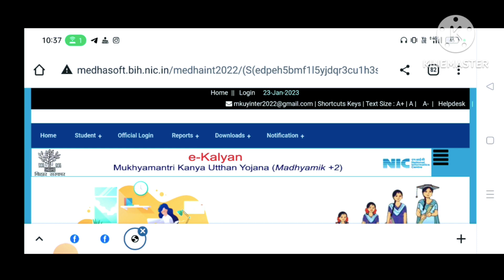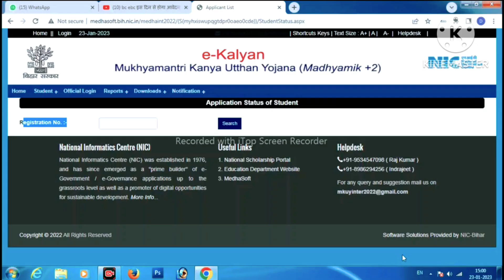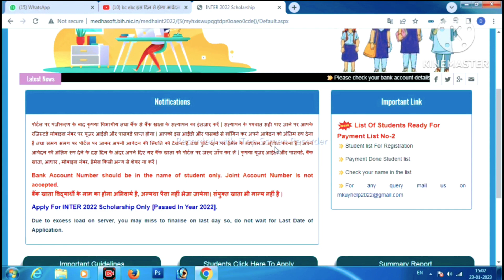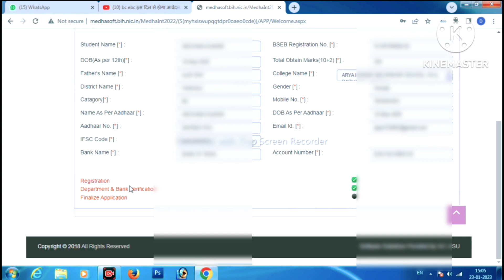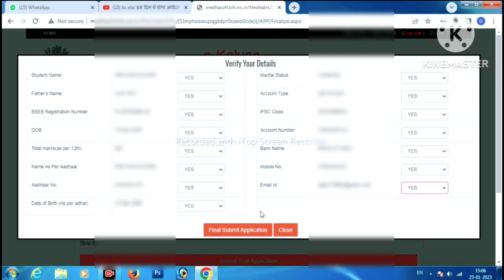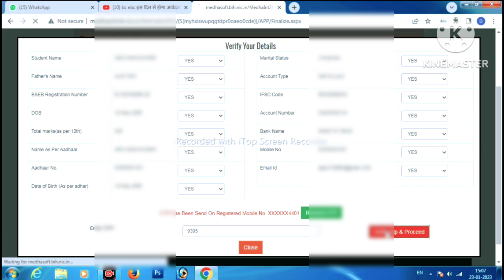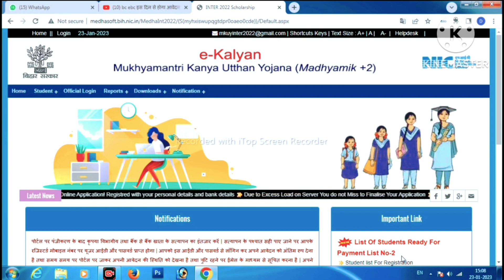e kalyan final submit kaise kare|e kalyan user id password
how to recover e kalyan scholarship id and password,
e kalyan ki user i'd password kaise pata kare,
scholarship user id & password,
e kalyan user id password kab aayega,
e kalyan ka useri d aur password kaise jane,
e kalyan online user id aur password kaise nikale,
e kalyan online id passward nahi aaya,
e kalyan alyan user id and password generate kaise karen,
e kalyan scholarship user id and password,
how to recover pms scholarship id and password,
e kalyan forget user id and password,
e kalyan ka user id and password kaise jaane,
e kalyan login id and password,
forget user id and password,

❤️ Purshottam Raj ❤️
From - Vaishali Bihar ( INDIA )